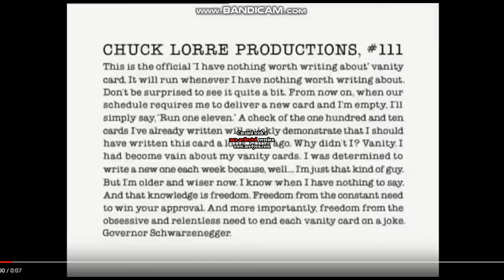Dream Logo Combos: Chuck Lorre Productions/Warner Bros. Television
What if Mike and Molly and Two and Half Men aired in 2009?

This video was made with AVS Video Editor.